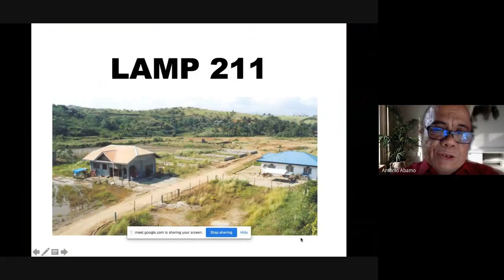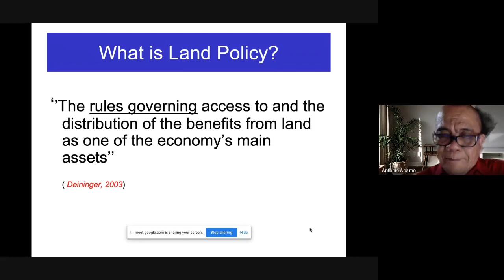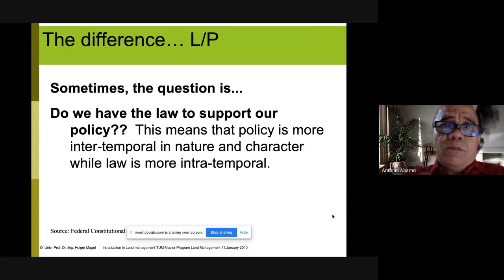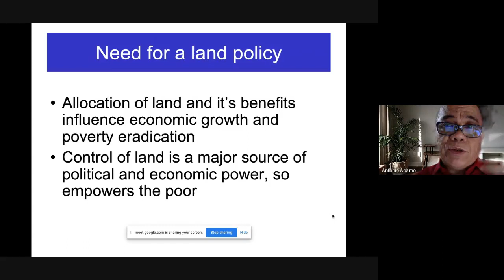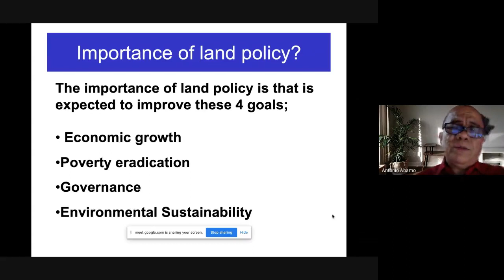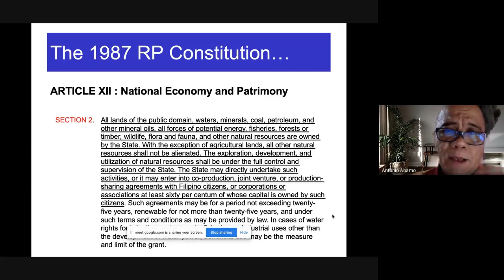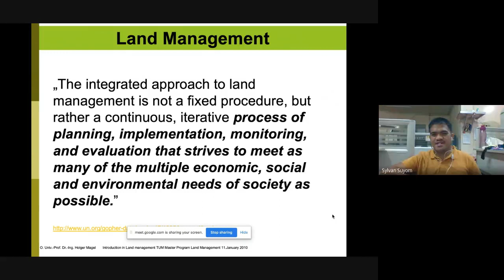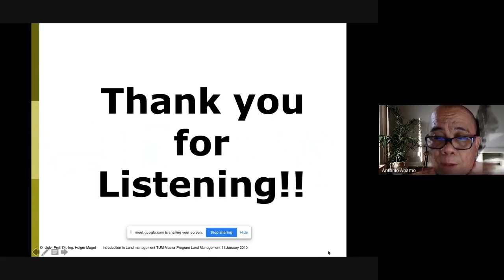LAMP 211 Online Class Module 1 Lec 1.2 Part1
This part of the lecture deals with Land Policy, Land Law, and the connection between Land Policy and Land Management.